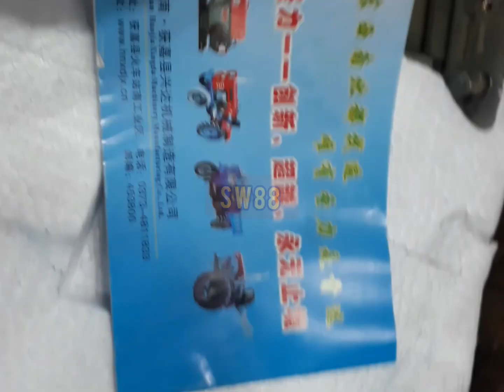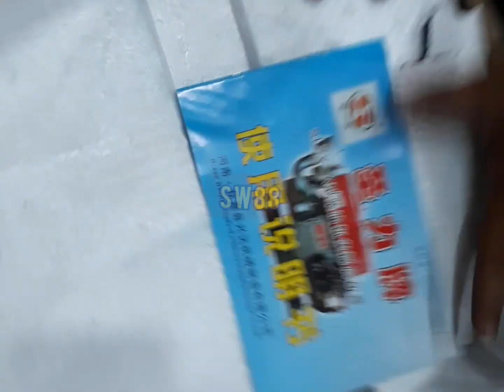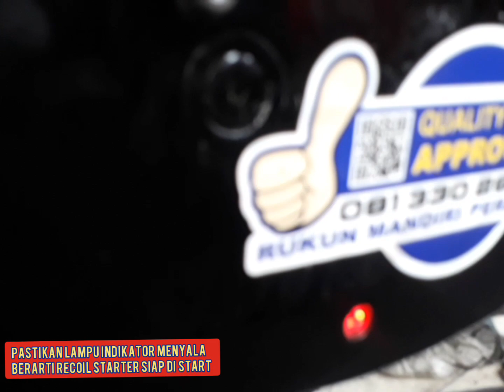Recoil starter diesel pesanan orang blitar jawa timur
Semoga alat ini dapat bermanfaat dan meringankan semua pecinta diesel.Recoil starter diesel ini semoga juga berfungsi dengan baik
Untuk pemasangan sendiri juga sangat simpel tidak sulit.
Agar informasi ini bisa bermanfaat.
Agar bermanfaat.

recoil starter diesel#alat starter diesel#

Jangan lupa
COMENTAR

terima kasih